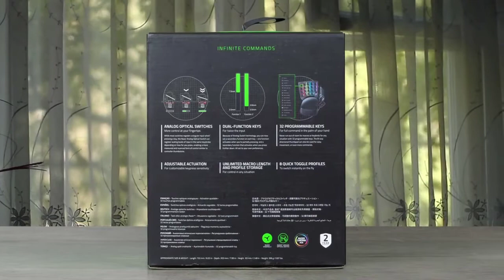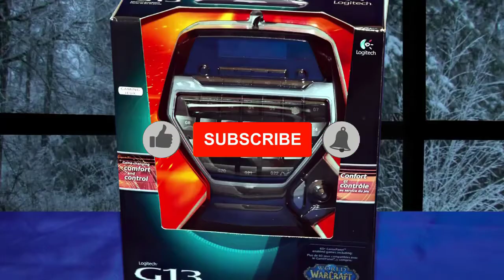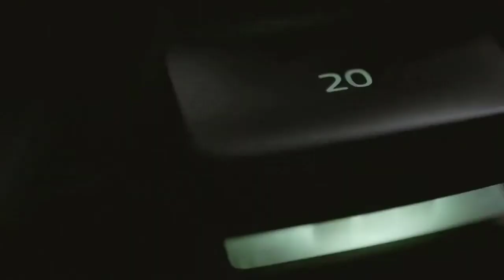✅ 2021 Review Azeron Classic Gaming Keypad | Top 5 Best Gaming Keypads in 2021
► Links to the Best Gaming Keypads 2021 we listed in this video:

► 5 - Razer Tartarus Pro
► 4 - Redragon K585 DITI
► 3 - Logitech G13
► 2 - Razer Tartarus v2
► 1 - Azeron Classic